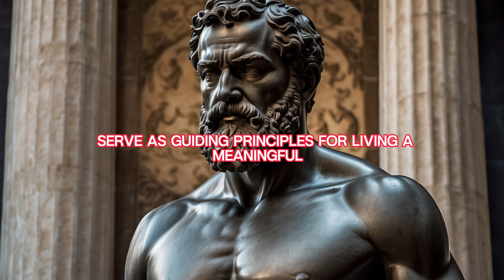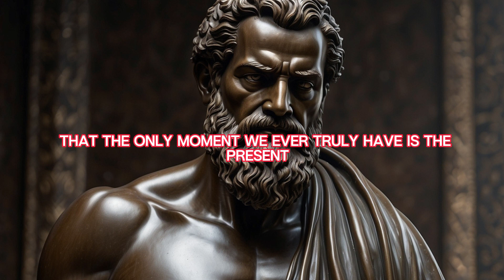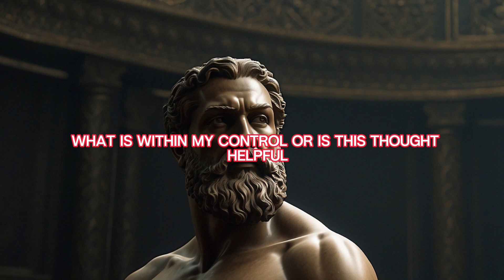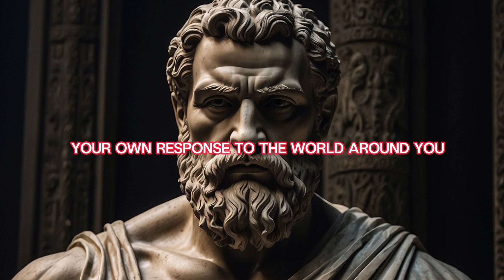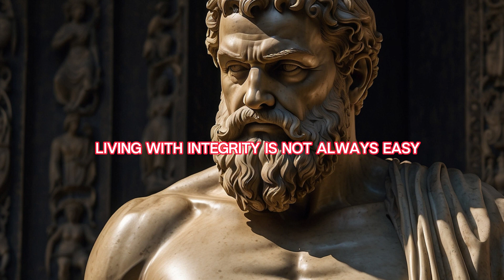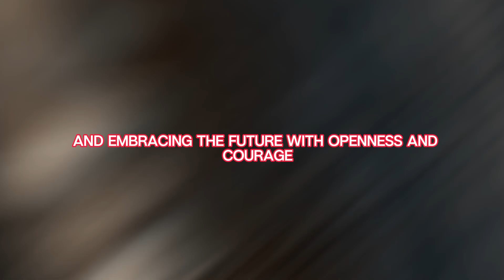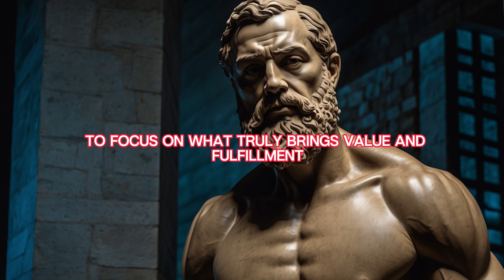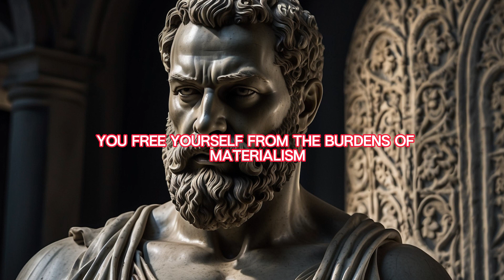8 Stoic Secrets to Transform Your Life | Stoicism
🔍 discover the importance of practicing virtue, accepting the present moment, and cultivating self-awareness. Additionally, we learn to recognize what's within our control, live with integrity, and embrace the will of fate. Furthermore, we explore the benefits of simplicity and focusing on progress rather than perfection. Throughout the video, we uncover practical insights and actionable steps to help viewers harness the power of Stoicism for a more resilient, fulfilling life.

🌟 In this video, we cover:
✅Practicing virtue
✅Accepting the present moment
✅Cultivating self-awareness
✅Recognizing what's within your control
✅Living with integrity
✅Embracing the will of fate
✅Embracing simplicity
✅Focusing on progress, not perfection

🌟 Join us on this transformative journey as we unlock the timeless wisdom of Stoicism and discover eight powerful habits to enrich your life.

🔍 Here's what you'll learn:
00:00 - Intro.
00:28 - 1.Practicing Virtue.
02:45 - 2.Accept the Present Moment.
04:58 - 3.Practice Self-Awareness.
06:33 - 4.Recognizing What's Within Your Control.
10:34 - 5.Living with Integrity.
13:43 - 6.Believe in your fate.
16:20 - 7.Embrace Simplicity.
19:28 - 8.Focus on Progress, Not Perfection.

🔔 If you resonate with the wisdom shared in this video, consider subscribing to our channel for more insightful content on Stoic philosophy and practical guidance for navigating life's challenges with resilience and wisdom.

Let's inspire others to embrace resilience and tranquility in their lives.

🙏 Thank you for joining us on this journey through Stoic philosophy.